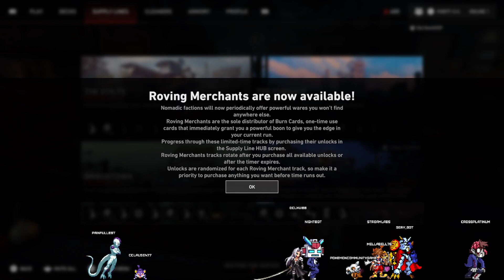Cleaning Up The Ridden #3 [Back 4 Blood] ft. Spankyunasty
A parasite called "the Devil Worm"  infects most of humanity, turning them into vicious undead mutants called the "Ridden". One year after the beginning of the outbreak, pockets of humanity attempt to survive in the post-apocalyptic world. A group of veteran survivors called the "Cleaners" fight the Ridden and defend Fort Hope.